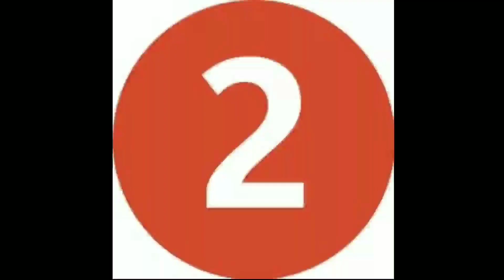दुनिया की 7 सबसे खूबसूरत जगह - 7 most beautiful places in the world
Hi everyone this time we bring some great informations about world's beautiful destinations.
They are:-

1.Kauai is an island in the Central Pacific, part of the Hawaiian archipelago. It's nicknamed "the Garden Isle" thanks to the tropical rainforest covering much of its surface.

2.Antelope Canyon is a slot canyon in the American Southwest, on Navajo land east of Page, Arizona.

3.Bora Bora is a small South Pacific island northwest of Tahiti in French Polynesia. Surrounded by sand-fringed motus (islets) and a turquoise lagoon protected by a coral reef, it’s known for its scuba diving.

4.Krabi, on southern Thailand’s west coast, is a province characterized by craggy, sheer limestone cliffs, dense mangrove forests, and more than a hundred offshore islands.

5.The Rainbow Mountains of China within the Zhangye Danxia Landform Geological Park are a geological wonder of the world. These famous Chinese mountains are known for their otherworldly colors that mimic a rainbow painted over the tops of rolling mountains.

6.Svalbard is a Norwegian archipelago between mainland Norway and the North Pole.

7.Mawsynram is a village in the East Khasi Hills district of Meghalaya state in northeastern India.